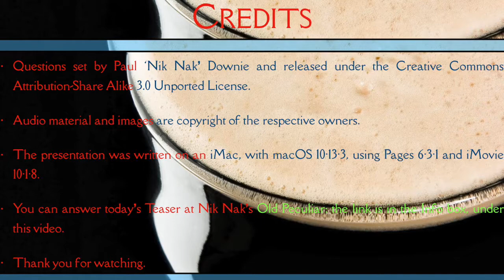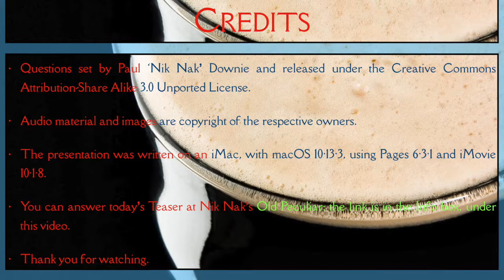29th March 2018 Teaser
This is the video for today’s Daily Teaser: to find out more, or put in your answers, go to Nik Nak’s Old Peculiar,